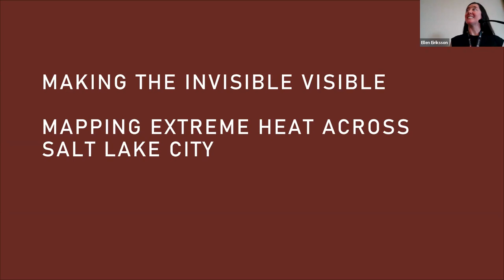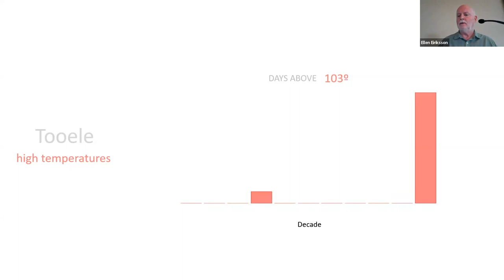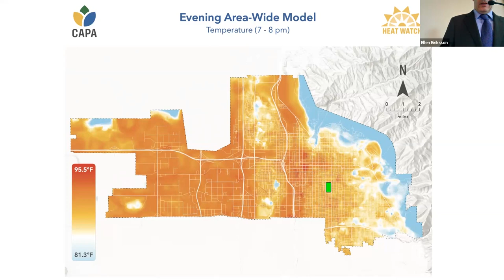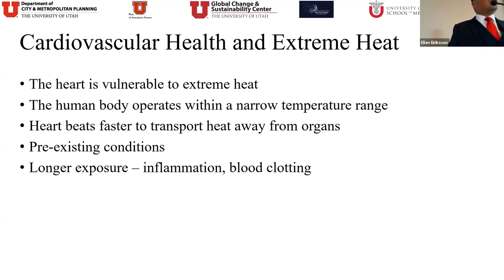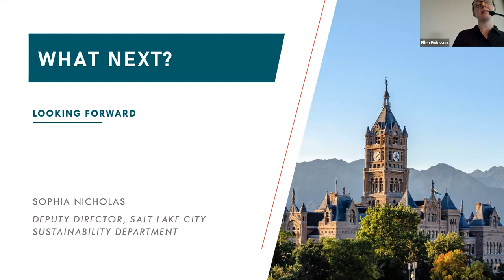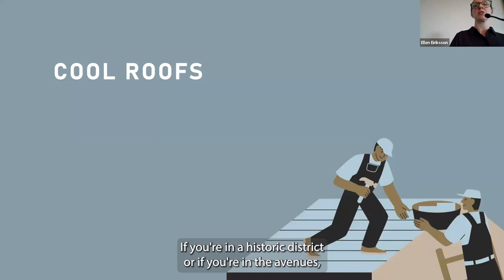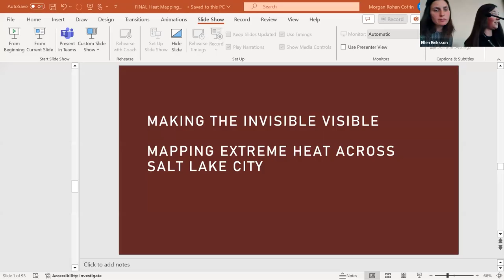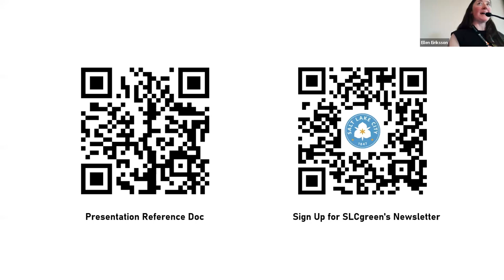Making the Invisible Visible: Mapping Extreme Heat Across Salt Lake City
The Making the Invisible Visible: Mapping Extreme Heat Across Salt Lake City event took place on November 5, 2023 at the Natural History Museum of Utah.

This inspiring event highlighted Salt Lake City's 2023 Heat Mapping Report, created with temperature data collected during a heat wave on July 15th, 2023, by over 40 community volunteers. Making the Invisible Visible brought together local scientists, policymakers, and community members to explore the implications of this research, discuss extreme heat as a public health concern, and work together to identify solutions.

Speakers included:

Dr. Robert Gillies, Director of the Utah Climate Center at Utah State University
Joey Wilson, Manager, CAPA Strategies
Robert Wilson, Coordinator of Climate Studies at Rowland Hall School
Dr. Daniel Mendoza, Assistant Professor of Atmospheric Science, Internal Medicine, and City and Metropolitan Planning at the University of Utah
Sophia Nicholas, Deputy Director of the Salt Lake City Sustainability Department
Wei Zhang, SLC Heat Mapping Campaign Principle Investigator, Assistant Professor, Utah State University College of Agriculture and Applied Science

Interested in learning more about climate resiliency? Join us at NHMU to see our newest permanent exhibition Climate of Hope.